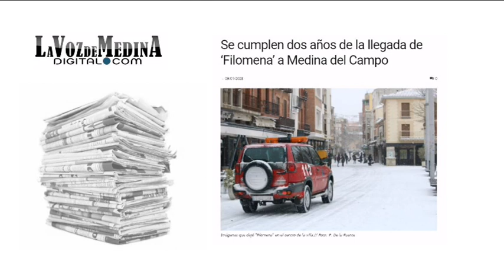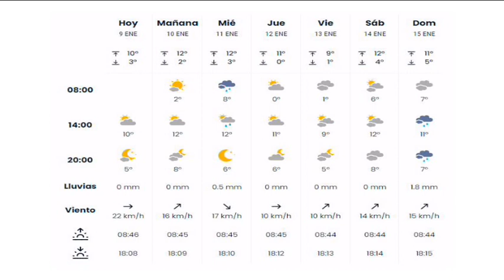Noticias TM9 9-Enero-2023 Medina del Campo